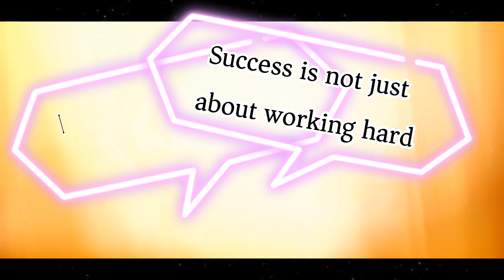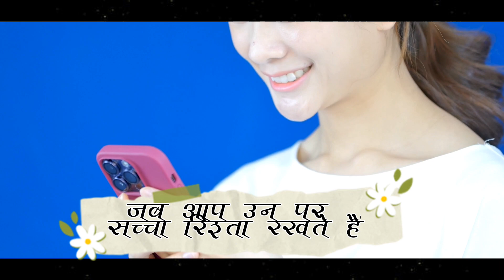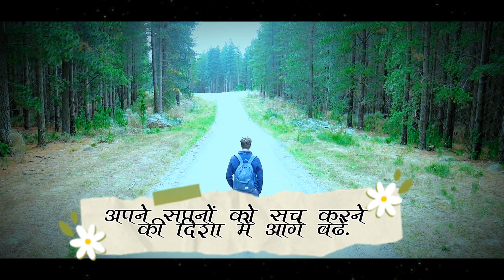Success 100% Guarantee, Succes Koi nehi rock sakta, Best New Motivational Video, D Motivation video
About,
   This video is How To Succes in life, How to achieve My goal, How to Focused My Life, How to Focused My Goal,